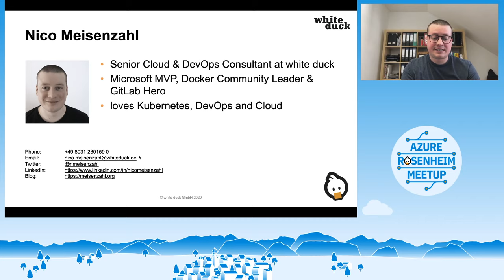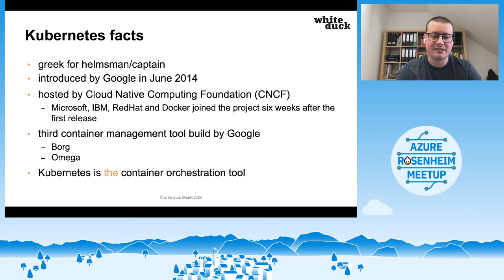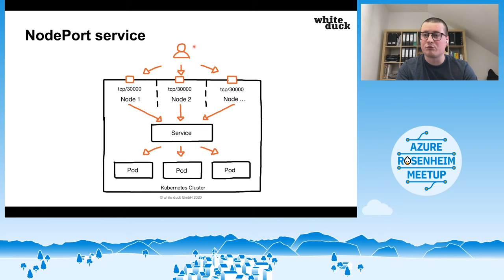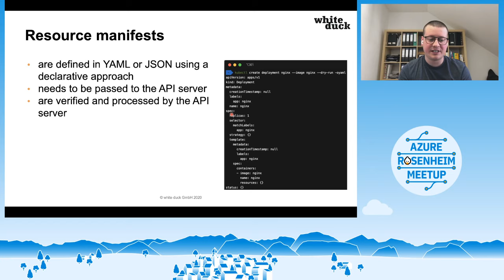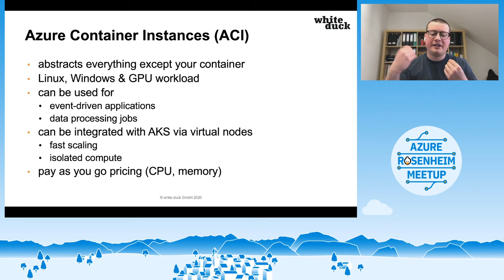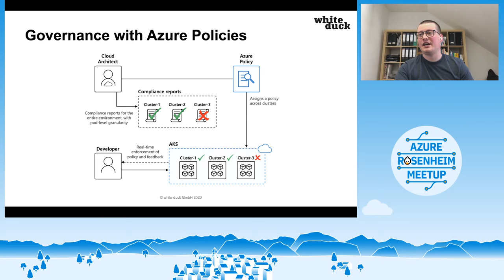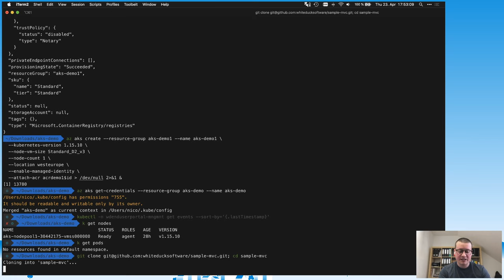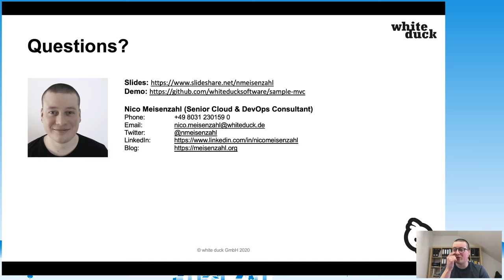Container & Kubernetes in Azure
Dieser Livestream ist Teil des Global Azure Virtual.

Talk:
Containerisierte Anwendungen sind zu einem festen Bestandteil unseres Alltags geworden. Erfahren Sie alles über Containern und wie Sie diese in der Azure Cloud betreiben können. In diesem Vortrag erklärt Nico, wie Container funktionieren und zeigt Ihnen welche Probleme diese in Ihrem Alltag lösen können. Im Anschluss erfahren Sie, wie Kubernetes Ihnen helfen kann, Container in Produktion zu betreiben. Lernen Sie die Grundlagen sowie Best-Practises kennen, die Sie direkt umsetzten können! Abschließend werden Sie die Möglichkeiten der Azure Container Services kennenlernen.